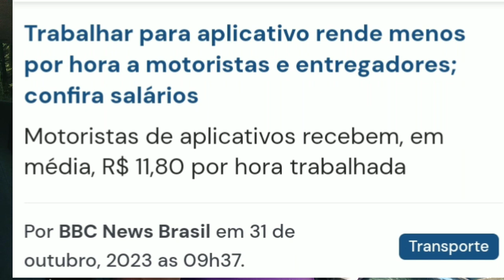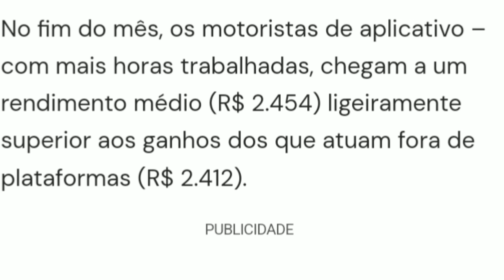"E VOCÊ CONCORDA COM ESSES VALORES"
Link do meu outro canal abaixo galera segue lá obg a todos